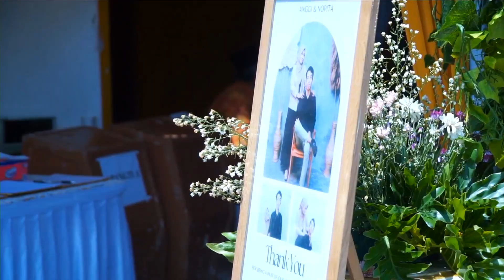SATRU 2 Voc.RAGIL PUTRI Cipt Denny Caknan Cs.RESTU IROMO // RICK PRODUCTION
RICK PRODUCTION ( Wedding Organizer )
Melayani / Menyediakan : 👇👇👇

Wedding Planner & Organizer
Music & Entertainment
MUA / RIAS
Dekorasi
Tenda / Alat pesta
Dokumentasi
Adat / nasional
Dll

Yuukk... Jadikan Moment indahmu Bersama kami RICK Wedding Organizer 🥰🥰🥰

FB : - Restu iromo entertaiment
        - Rick Wedding Organizer

SOLUTION FOR YOUR WEDDING

Info job hubungi kami, klik Link dibawah ini ;

Priyo Handoko 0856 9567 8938